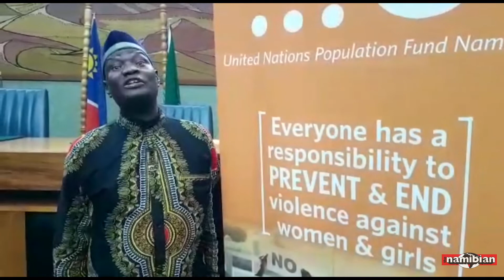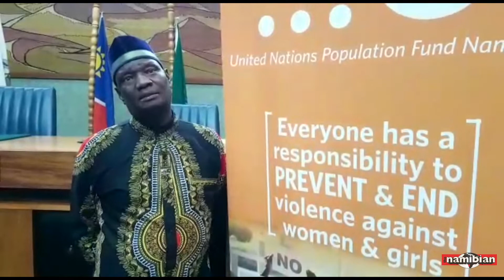Respect women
Outgoing Walvis Bay mayor Immanuel Wilfried and the town’s rural constituency councillor John Nangolo have asked the nation to find ways to end gender-based violence.

Over the past few weeks, Walvis Bay has seen a spike in cases involving women living in shacks being raped at gunpoint.

Video: Ester Mbathera